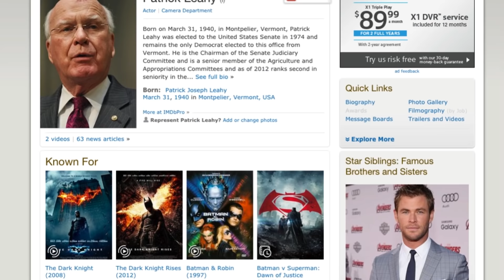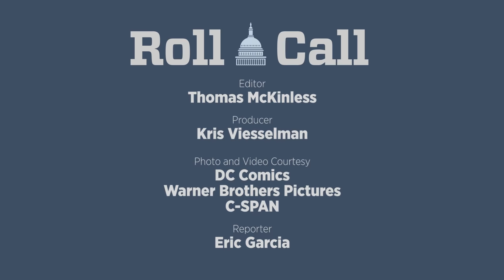The Dark Knight, Starring Sen. Patrick Leahy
Sen. Patrick Leahy is the senator Gotham deserves.

The Vermont lawmaker is a lifelong Batman fan and has had cameo appearances in five of the caped crusader’s films. He’s participated in an auction with Poison Ivy, seen Superman before a Congressional committee, and even faced off against the Joker.